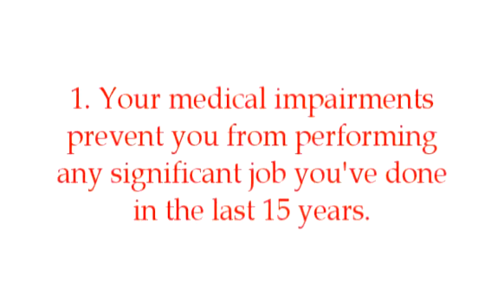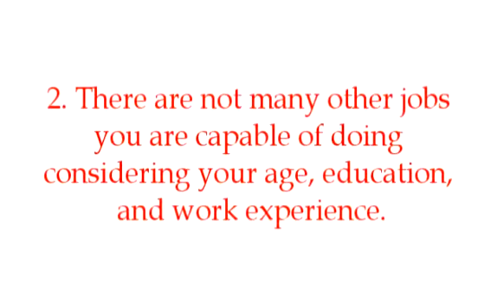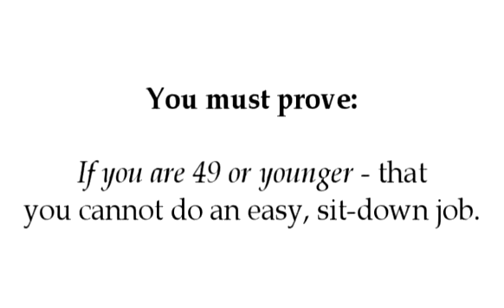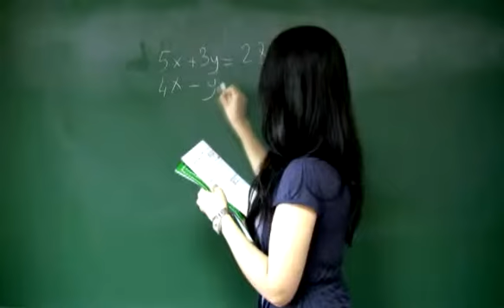Mark Skelton - How the Judge Determines Disability